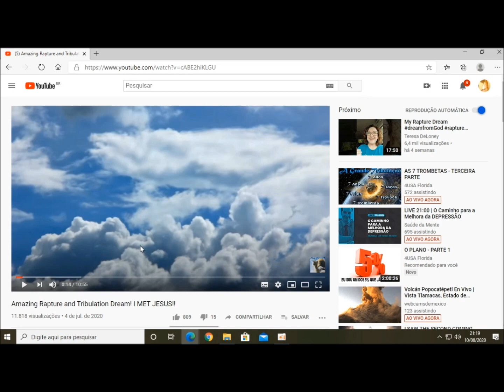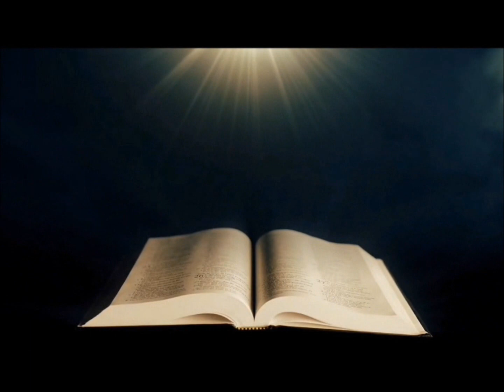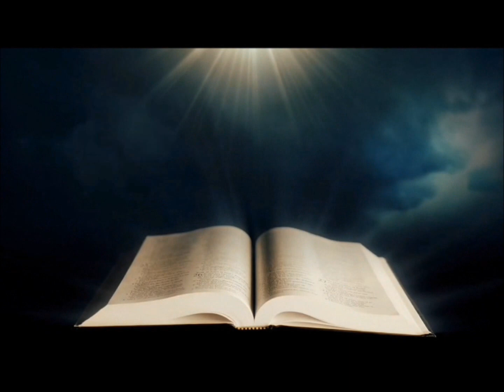Sonho : Uma linda experiência com o arrebatamento - Parte 1/2